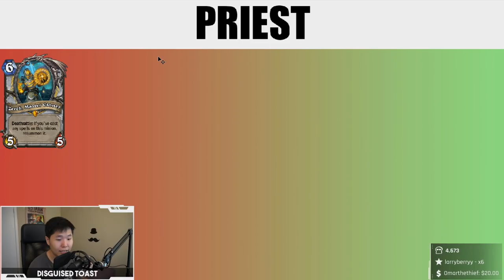PRIEST Card REVIEW | The Boomsday Project | Hearthstone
Disguised Toast reviews the class cards for Priest in the upcoming expansion The Boomsday Project.